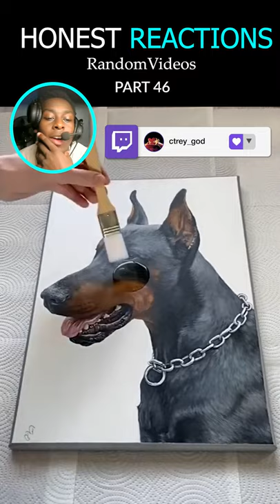BING BONG DOG PAINTING?!?